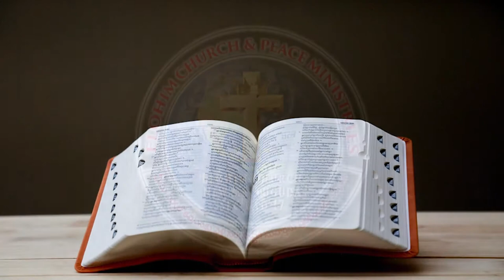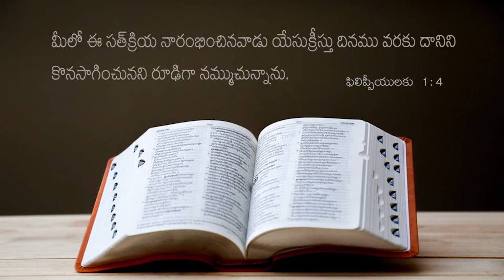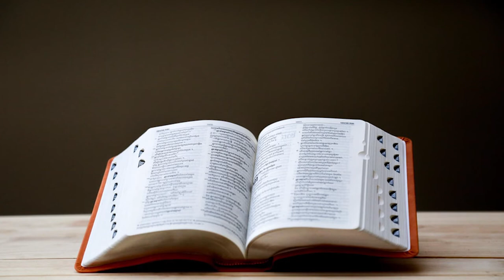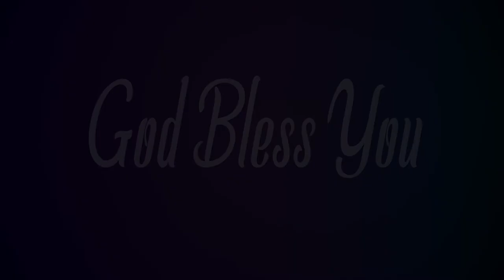Philippians 1:4 Today's Bible Devotion